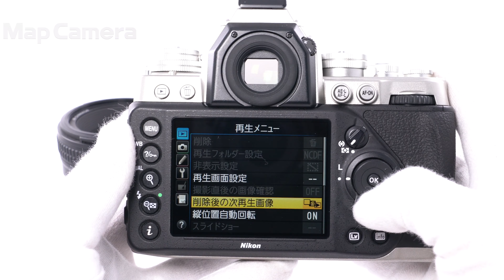Nikon Df 50mm F1.8G Special Editionキット 良品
Nikon Df 50mm F1.8G Special Editionキット

【付属品】
元箱・取扱説明書・ストラップ・バッテリー・チャージャー・レンズフロントキャップ・レンズリアキャップ・レンズフード